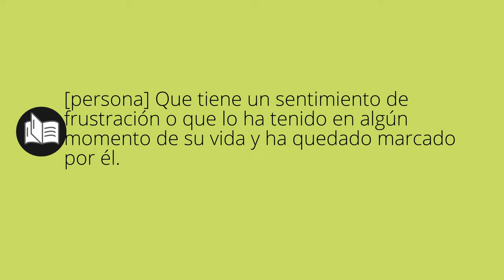Que significa FRUSTRADA • frustrada SIGNIFICADO • frustrada DEFINICIÓN • Que es FRUSTRADA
Que significa frustrada en español. Cual es el significado y definicion de frustrada. que es frustrada. frustrada definiicon en español. Todos los significados y definiciones del diccionario español.

Diccionario de la RAE (Kindle):
Diccionario de la RAE (Tapa dura):
Diccionario de primaria VOX:
Diccionario Esencial de la Lengua Española:
Diccionario Cambridge Español - Inglés: